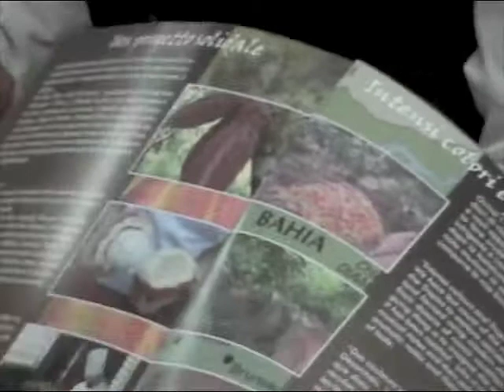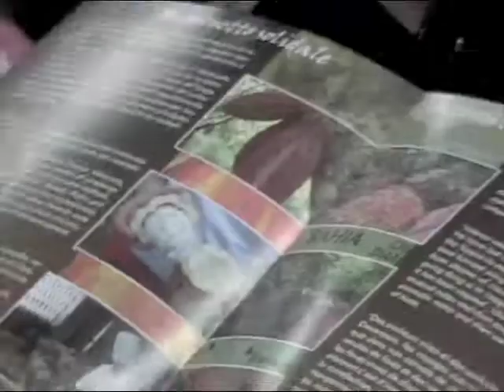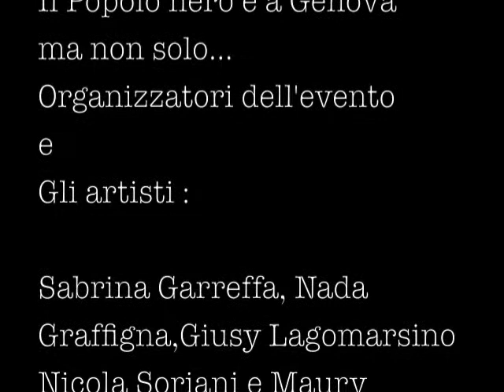CioccoArtFusion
5 artisti dell'Art-Fusion Group
realizzano un'opera a 10 mani dipingendo
su focaccia con il cioccolato fuso...che verrà mangiata
assieme al gentile pubblico al termine dell'esibizione.
Gli artisti artefici di
questa gustosa opera sono:
Sabrina Garreffa, Nada Graffigna,Giusy Lagomarsino
Nicola Soriani e Maury Vassallo

Quando l'arte si eleva a tal punto da coinvolgere tutti e cinque i sensi, allora si ha la sublimazione del piacere.